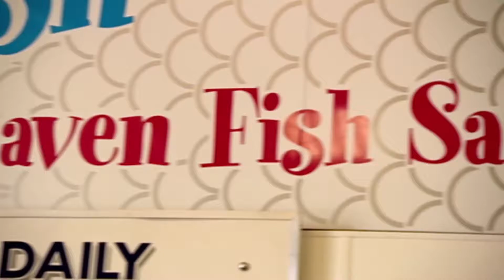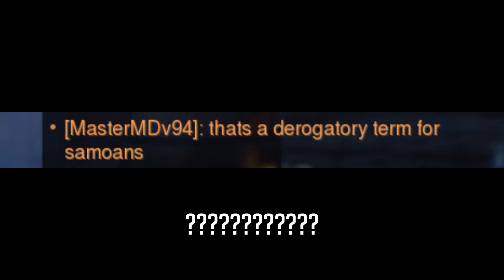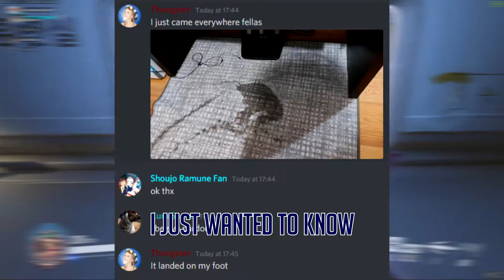monke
fun fact: Vegas kept crashing while trying to render this, so this is 4 seperate videos merged into one.